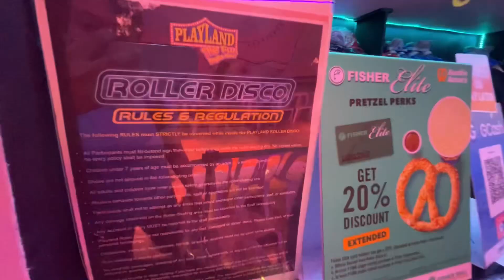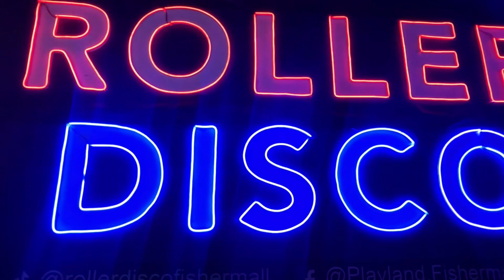Roller Disco 🪩 at Fisher Mall 🛼🛼 | stoRHYS of AMIAmazing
First time to try roller skates and I had so much fun! It’s hard at first but it’s worth every fall.🛼🛼